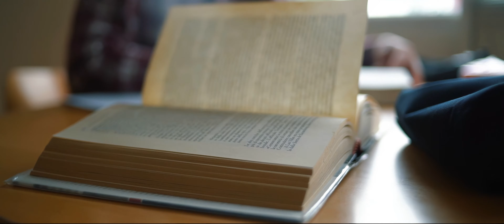Showreel 2021 || Azura Studio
We are Azura, a video production company based in Montebelluna (TV), Italy. 🎬✨

At Azura, we bring to life a diverse range of content, spanning from movies to wedding films, corporate videos to drone footage, and from behind-the-scenes glimpses to documentaries. Our team comprises skilled videomakers, directors, photographers, and editors.

Our commitment lies in crafting each project to be not only original but also awe-inspiring. Embracing the belief that emotion is paramount, we are firm advocates of the power of storytelling. We are confident that anyone who experiences our work will be deeply moved by it.

Become a part of the Azura experience by reaching out to us at: